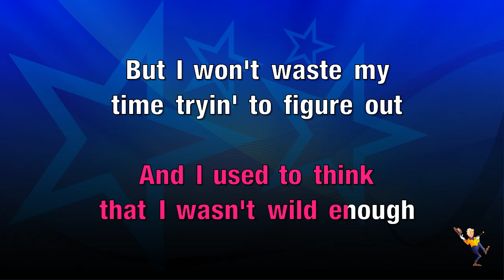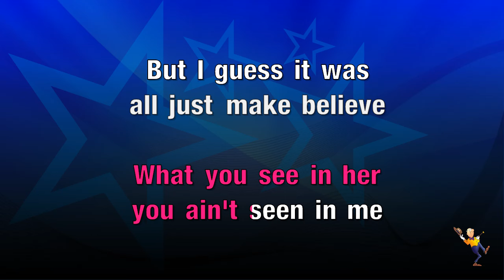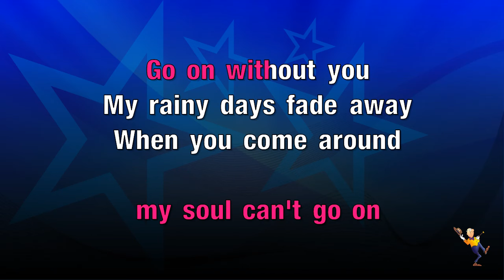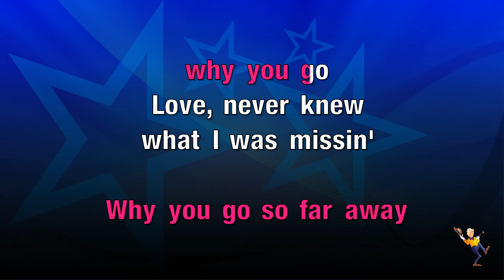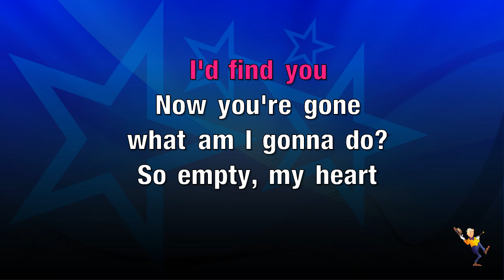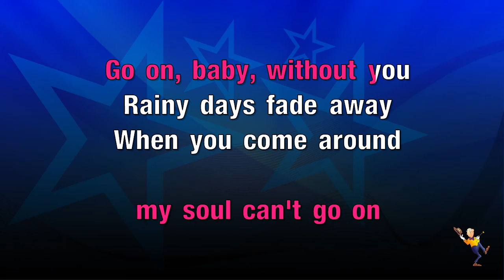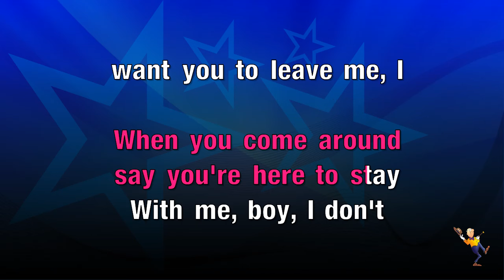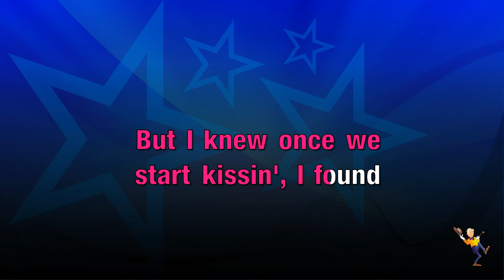Love - Keyshia Cole (KARAOKE)